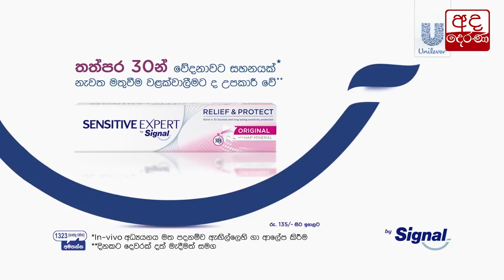අනතුර සිදු වුණේ පාඨලිගේ වරදින් විතරයි - ගම්මන්පිල